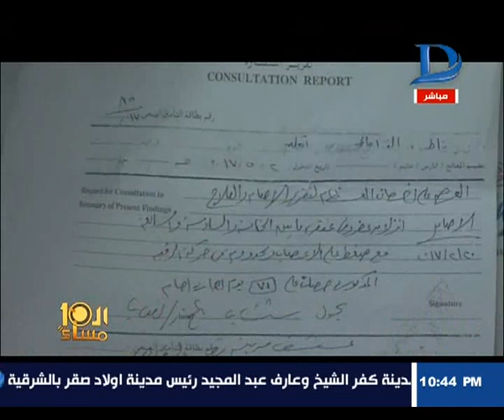العاشرة مساء | ولية أمر طالبة تكسر رقبة مدرسة في بورسعيد